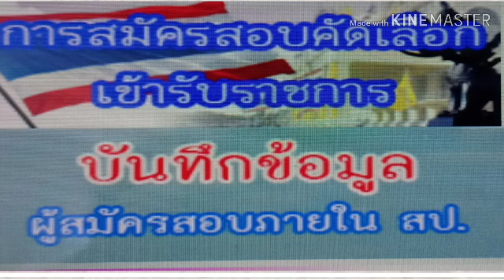สำนักงานปลัดกระทรวงกลาโหมรับข้าราชการ 54 อัตรา